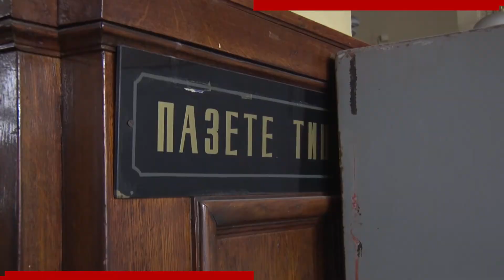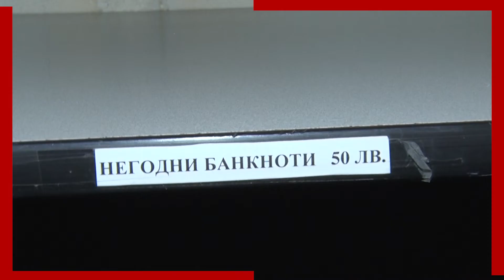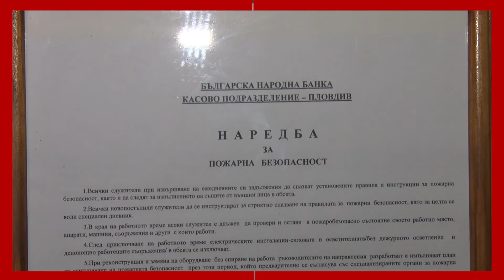Разходка в сградата на БНБ в Пловдив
Парите на БНБ в Пловдив до преди 3 години стояха под ключ в сградата на ул. „Райко Даскалов“ на Малката главна. Тя е построена специално за банка през 1909 г., а проектантът й е арх. Якоб Хайнрих Майер.

Някогашният паричен салон с гишета се намира на партера. От таваните висят 16 полилея, а старинният часовник с дървен обков, намиращ се точно над вратата, отдавна вече не отброява времето. В паричния салон са и масивните дървени маси, покрити с дълбок слой прах, шкафовете и металните сейфове, произведени от немската фирма "Панцер".  От паричния салон по стръмни стълби се слиза в подземието, където са разположени три огромни трезора. Те се пазят от огромни метални врати. На горните два етажа са разположени канцеларии с дървени ламперии.